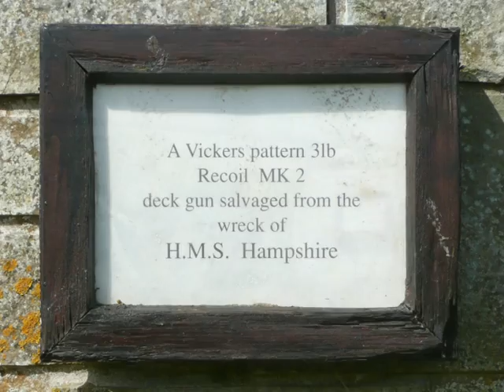Badlads Diving Scapa 2009 Reunion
Diving Scapa Flow from 1980 through to 1999 sometimes 2 or 3 weeks in a year.  The Badlads decided to return for a reunion in 2009.